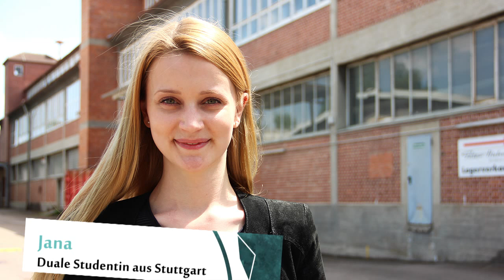Revolution der deutschen Sprache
„Wir können alles, außer Hochdeutsch“ lautet das Motto der Schwaben. Der sprachliche Wandel ist bei Dialekten selbstverständlich. Im Kiezdeutschen hingegen kritisieren ihn Sprachwissenschaftler. Dabei gehören Wörtern wie „Lan“ oder „Ischwöre“ längst zum Wortschatz der jungen Generation.